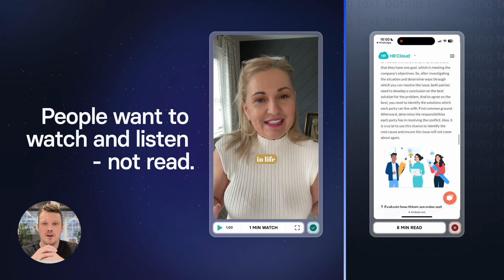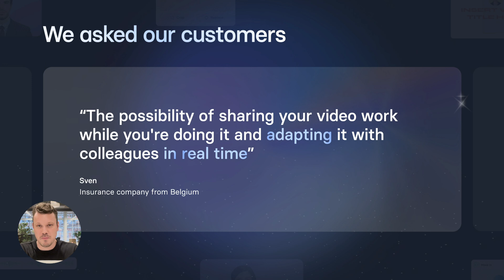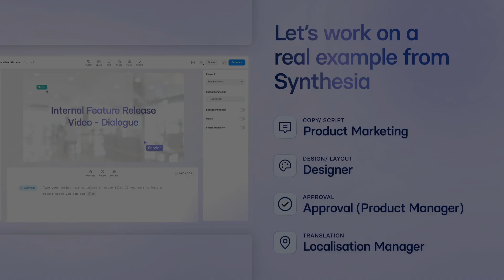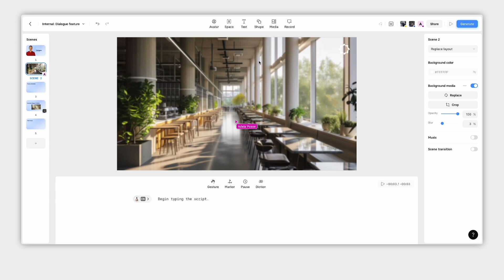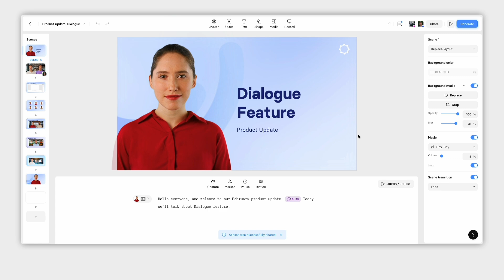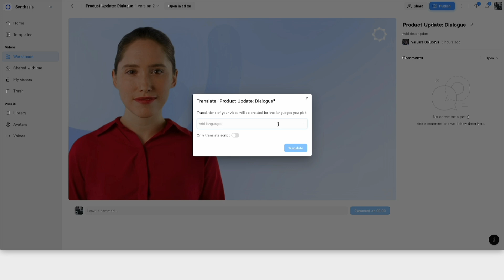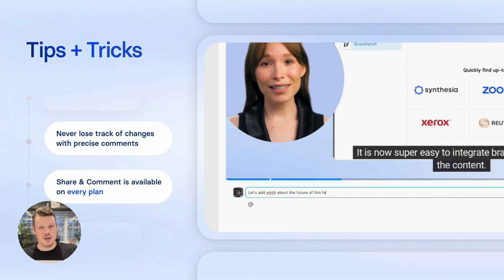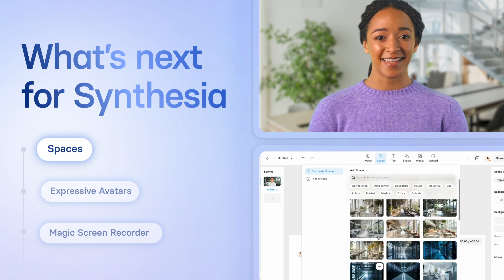Live Collaboration Launch Event w/ Synthesia's CEO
Watch Synthesia CEO's Victor Riparbelli launch event for Live Collaboration in Synthesia!

Work alongside your friends and colleagues on content inside the Synthesia app, with none of the ping-pong download and resend shuffle that is—well, was—typical of video creation.

Say goodbye to files like 'content-draft-v5.final.FINAL' with our Live Collaboration tool that lets you share, comment and edit AI videos collaboratively—live in the Synthesia app.

Think of it like Figma or Miro... but for video.

Ready to give it a spin?

🚀 Create your first talking-head AI Video alongside colleagues and friends

Chapters:

0:00 Avatar Introduction
0:33 Victor Riparbelli Introduces Synthesia
5:02 Why Live Collaboration?
6:38 What is Live Collaboration?
7:15 Real example from Synthesia
9:00 How Live Collaboration Works in Synthesia's app
15:43 Tips and Tricks
17:48 What's Next for Synthesia?